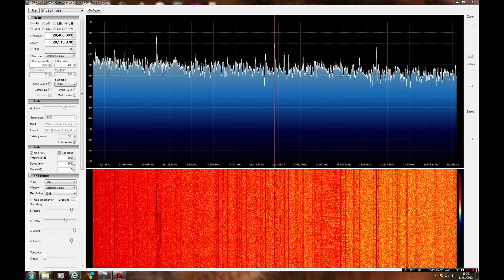AA1JD heard on 10m with cheap Newsky TV28T RTL 2832U / R820T DVB-T USB stick with SDR sharp software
Stuttering caused by full screen capture recording mode, this is not present in the software
This dongle is now available even cheaper from here :-

This also installs SDR Sharp